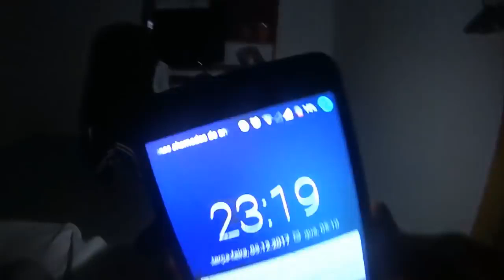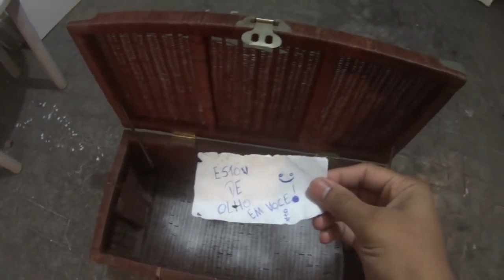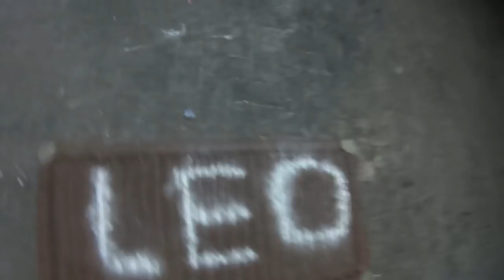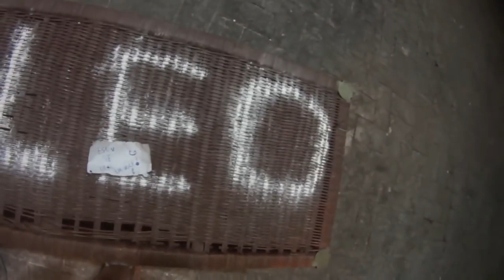RECEBI UMA MENSAGEM DA AMANDA!